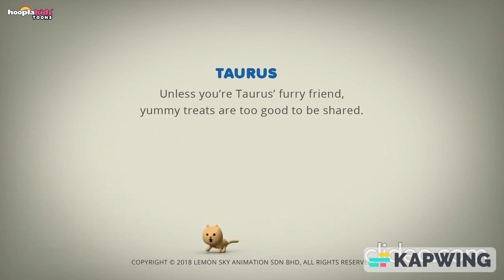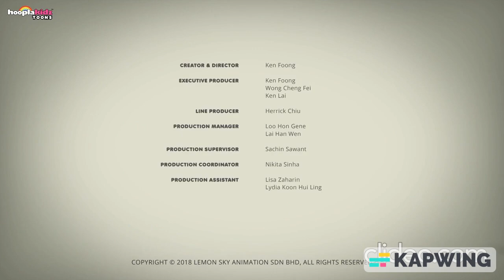AstroLOLogy Season 1 Episode 16 A Recipe for Purr-fection But With Hanna Barbera Sound Effects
Please note that this episode heavily uses Hanna-Barbera Sound Effects.

Those Hanna-Barbera Sound Effects are listed in order:

Sound Ideas, BOING, CARTOON - HOYT'S BOING COLLECTION 01
Sound Ideas, BOING, CARTOON - RIPPLE BOING
Sound Ideas, BOING, CARTOON - RISING WIGGLE BOWANG
Sound Ideas, BOING, CARTOON - SHORT FLAT BOING
Sound Ideas, BOING, CARTOON - TROMBOING
Sound Ideas, BOING, CARTOON - WIGGLE BOWANG
Sound Ideas, BOING, CARTOON - WINNIE'S SPELL
Sound Ideas, BOINK, CARTOON - HOYT'S BOINK
Sound Ideas, CARTOON - CHARACTER TAKE OFF AND RUN OVER SECOND CHARACTER, CRASH
Sound Ideas, CARTOON - HERE'S YOUR PAPER MR. FLINTSTONE!, HIT
Sound Ideas, CARTOON - QUICK SHUFFLE AND TAKE OFF, RUN
Sound Ideas, CARTOON - SURPRISED TAKE AND CRASH
Sound Ideas, CRASH, CARTOON - ZING AND CRASH
Sound Ideas, HEAD SHAKE, CARTOON - PIANO HEAD SHAKE
Sound Ideas, HEAD SHAKE, CARTOON - PINGY HEAD SHAKE
Sound Ideas, HEAD SHAKE, CARTOON - XYLO HEAD SHAKE
Sound Ideas, HIT, CARTOON - BENT BRAKE DRUM AND BULB HORN HIT
Sound Ideas, HIT, CARTOON - BILP
Sound Ideas, HIT, CARTOON - FLAT BONK
Sound Ideas, HIT, CARTOON - FLBONK
Sound Ideas, HIT, CARTOON - GEDUNK
Sound Ideas, HIT, CARTOON - HEAVY TIMP RISE
Sound Ideas, HIT, CARTOON - HIT AND WIGGLE
Sound Ideas, HIT, CARTOON - HOLLOW METALLIC HEAD KONK AND HORN
Sound Ideas, TEETH, CARTOON - SCOOBY'S TEETH CHATTER, SHORT
Sound Ideas, THUMP, CARTOON - TUBE THUNK 01
Sound Ideas, TWANG, CARTOON - BOWANG
Sound Ideas, TWANG, CARTOON - HOYT'S BOW TWANG
Sound Ideas, TWANG, CARTOON - METALLIC RULER VIBRATE
Sound Ideas, ZIP, CARTOON - BIRD ZIP
Sound Ideas, ZIP, CARTOON - HOYT'S ZIP
Sound Ideas, ZIP, CARTOON - KEEN ZIP IN
Sound Ideas, ZIP, CARTOON - KEEN ZIP OUT
Sound Ideas, ZIP, CARTOON - QUICK WHISTLE ZIP OUT, HIGH
Sound Ideas, ZIP, CARTOON - RICCO ZIP IN 01 (H-B)
Sound Ideas, ZIP, CARTOON - SHORT BABOO ZIP
Sound Ideas, ZIP, CARTOON - TAKE ZIP
Sound Ideas, ZIP, CARTOON - ZURUP